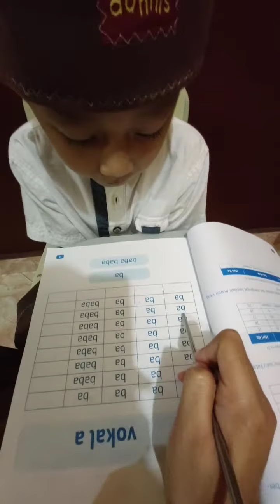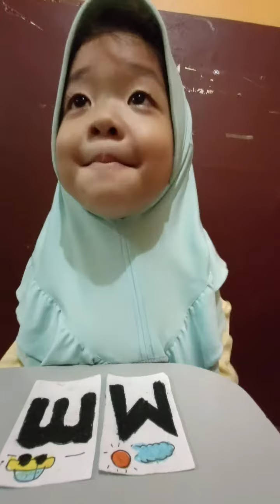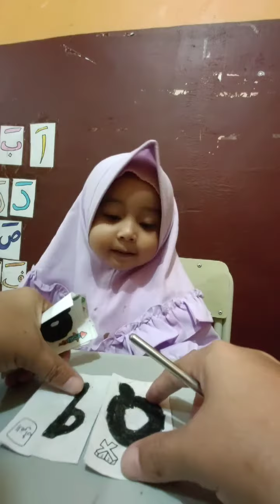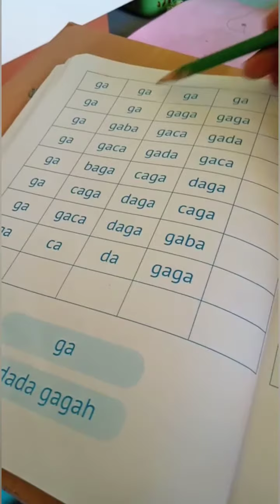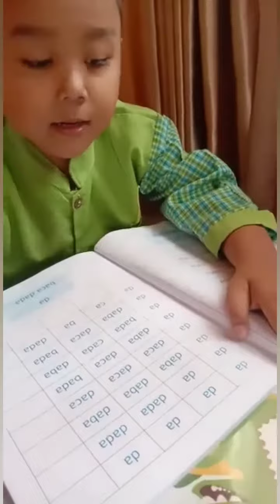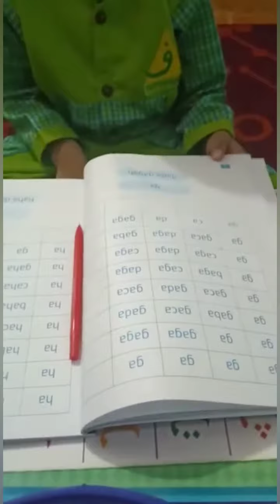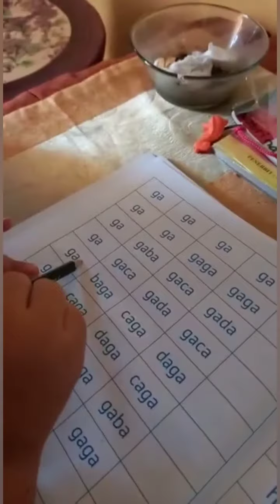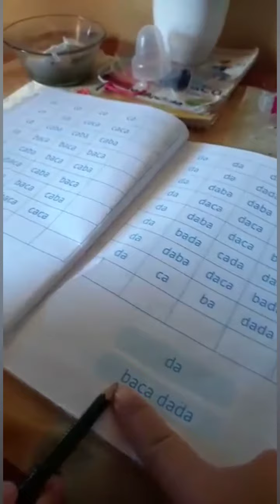dokumentasi belajar membaca